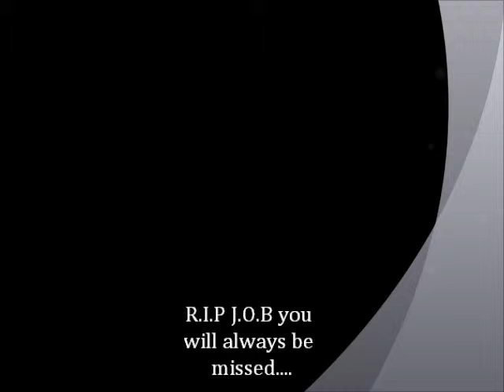Planet UNOR - Is This Real